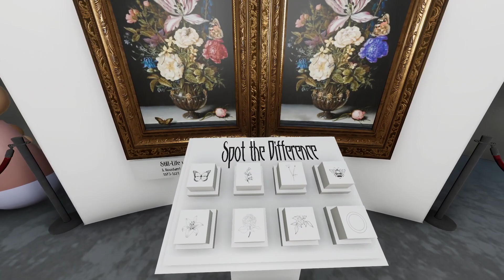Relativity | Escape Simulator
Escape Simulator: Co-op

There's a what forming?

I'm Fox, an Engineer, who plays various games with my longtime gaming friends, aka "Fog People" due to fog-induced games we have played. We play a variety of co-op games, so sub and we'll see you in the Fog.

Current Games:
GTFO, FOREWARNED, Phasmophobia, Escape Simulator, Ember Knights, Deep Rock Galactic